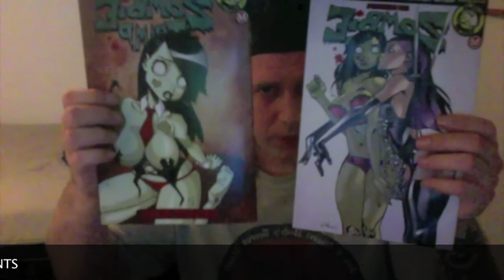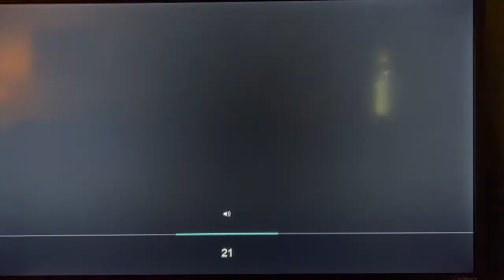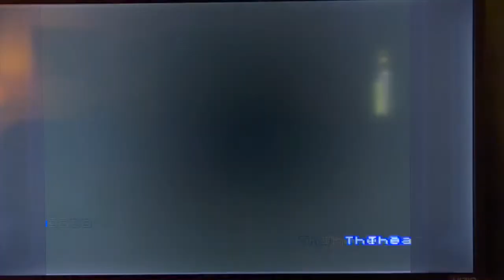Thundercracker1984 - Retro Video Game Reviews - ep 07 TMNT IV Turtles in Time pt 1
A series of retro video game reviews inspired by the LET'S PLAY YouTube series by fellow game reviewer and Heartless Records Unlimited co-founder Cliffjumper1984. Games from NES, SNES, SEGA Genesis, and more will be featured. Hosted by Thundercracker1984. Games are played using a 2GB retropie system. Robot Monster Productions 2022